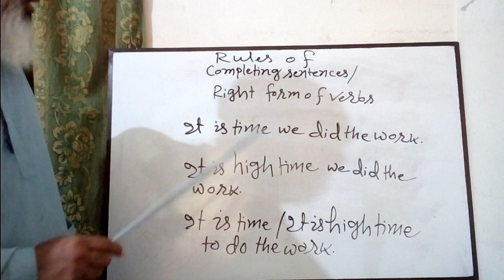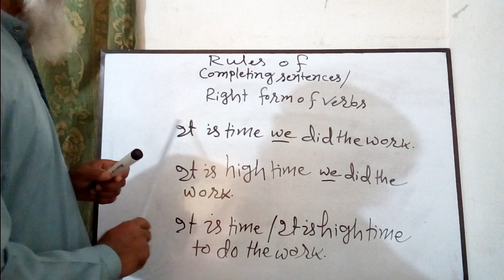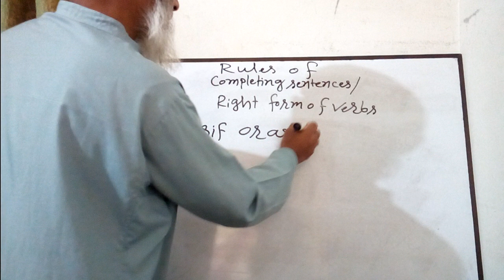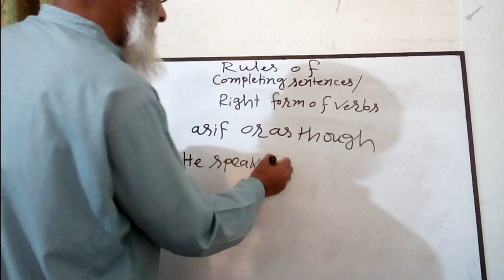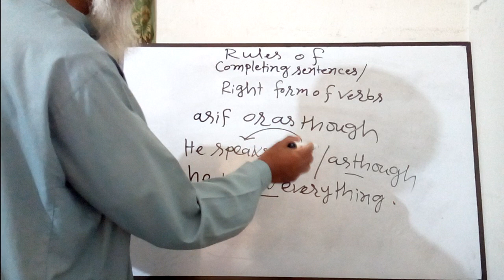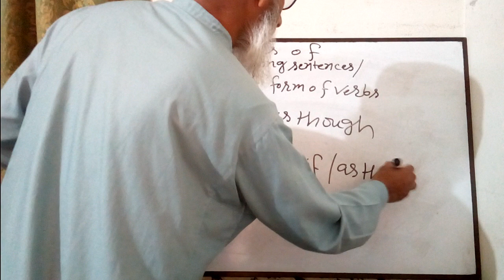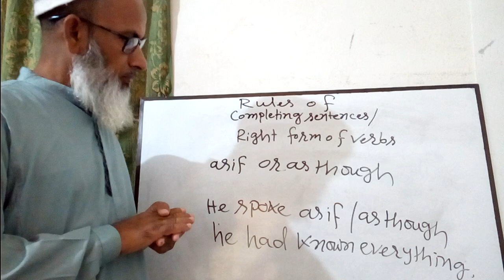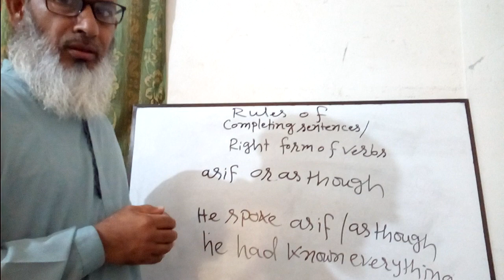Very necessary English grammar class.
Comilla Zilla school Abdul Halim  assistant teacher (English)